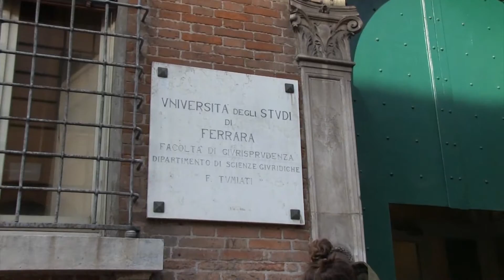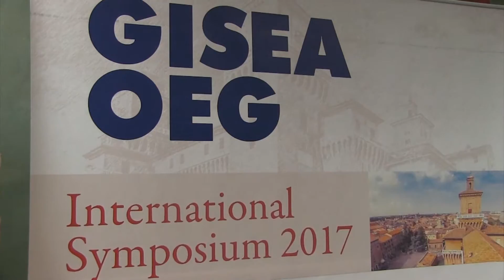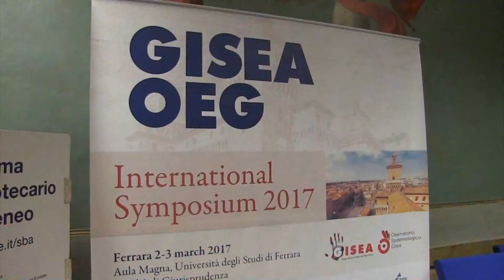Effetti dell'artrite reumatoide sulle scheletro, quali sono e come intervenire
Intervista al Dott. Ennio Giulio Favalli, Dipartimento di Reumatologia, Istituto Ortopedico Gaetano Pini, Milano.